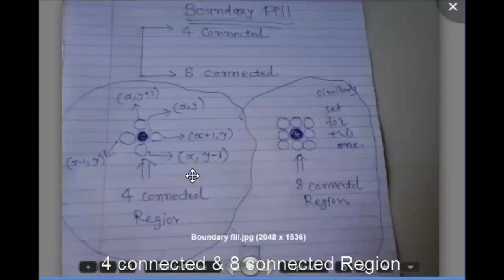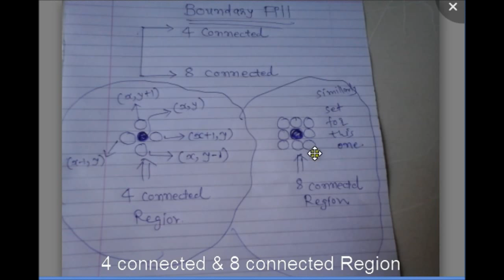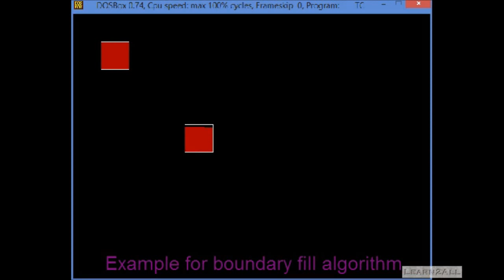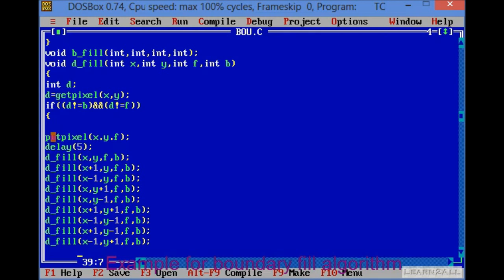Boundary Fill Algorithm with example in C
Hello Friends..
In this video I have discussed about 4 connected and 8 connected region.
I also discussed algorithm for 4 connected region.
I also explained a program in C language for 4 connected and 8 connected region.